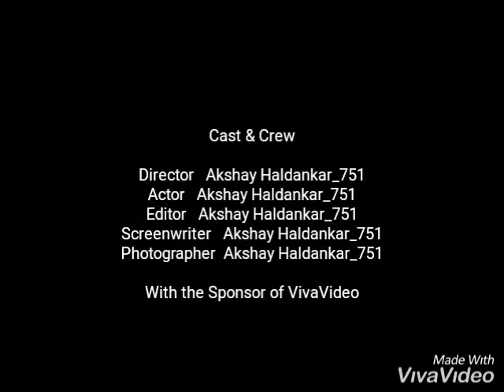Bhor bhayi din chadh gaya-@mbe ma arti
Close your eyes and think about your future